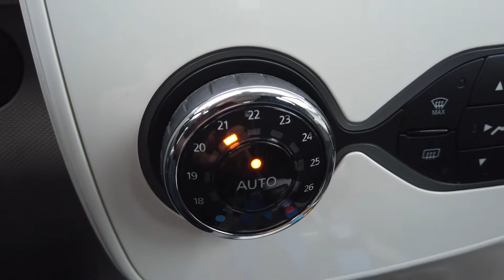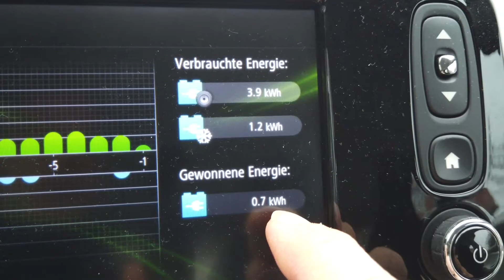E-Auto im Winter: Wie wird geheizt?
Julian erklärt in diesem Video, wie eine Heizung im Elektroauto funktioniert sowie welche Vorteile und Nachteile es gibt.